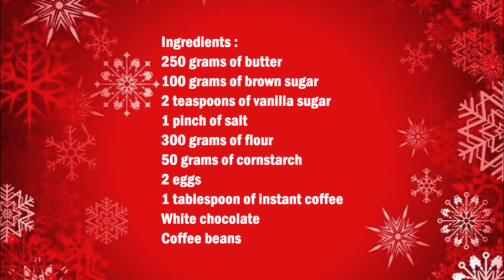German Coffee shortbread cookies / 德國咖啡脆餅餅乾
English :
250 grams of butter
100 grams of brown sugar
2 teaspoons of vanilla sugar
1 pinch of salt
300 grams of flour
50 grams of cornstarch
2 eggs
1 tablespoon of instant coffee
White chocolate
Coffee beans

Mix room temperature butter with the instant coffee and the remaining ingredients.
Use a piping bag to sprinkle the dough with small dabs.
Let the cookies rest in the refrigerator for 2 hours.
Then bake the biscuits at 170 ° C for 15 minutes.
Let the biscuits cool down completely.
Now chop the white chocolate and melt it.
Then brush each cookie with a little chocolate and decorate with a coffee bean.

中文：
250克黃油
100克紅糖
2茶匙香草糖
1撮鹽
300克麵粉
50克玉米澱粉
2個蛋
1湯匙速溶咖啡
白巧克力
咖啡豆

將室溫黃油與速溶咖啡和其餘成分混合。
用裱花袋在麵團上撒上小滴。
讓餅乾在冰箱中靜置 2 小時。
然後將餅乾在170°C下烘烤15分鐘。
讓餅乾完全冷卻。
現在切碎白巧克力並融化。
然後在每個餅乾上刷上一點巧克力，並用咖啡豆裝飾。